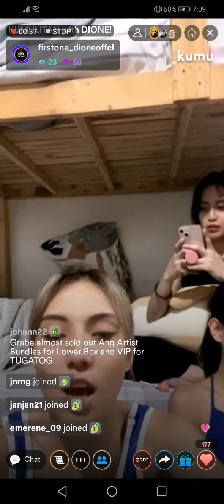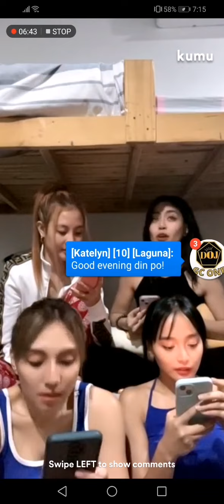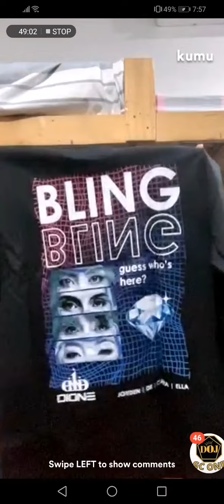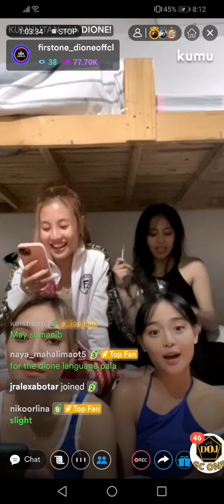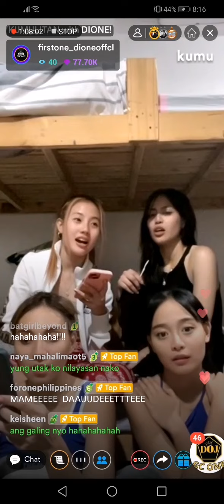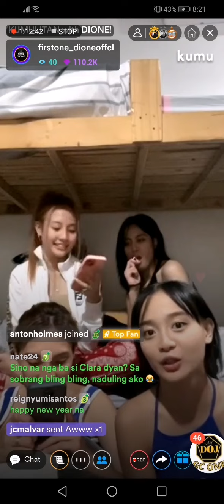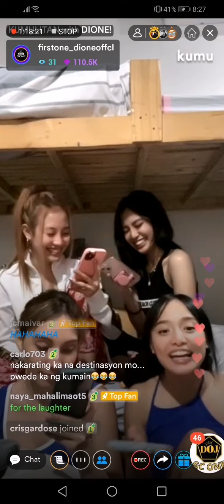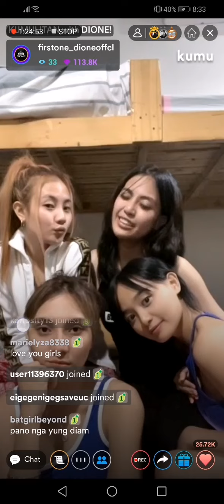DIONE Kumu kulitan live/July 1,2022. (Unboxing gift from TALLIES) 😍😍😍